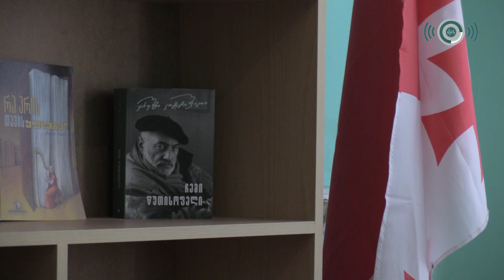Zabil Qocayev Resurs Mərkəzin direktoru deyil, səlahiyyətlərin icraçısı olaraq təyin olunub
Zabil Qocayev Marneuli Təhsil Resurs Mərkəzinin direktoru səlahiyyətlərinin icraçısı təyin olunub.

Təhsil Nazirliyindən “Marneuli” radiosuna bildirdilər ki, Qocayev altı ay ərzində bu səlahiyyətləri icra edəcək.